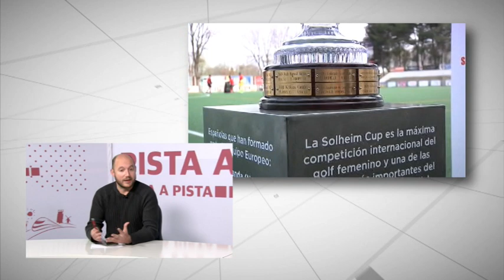Pista A Pista 7 de marzo de 2022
La visita de la Copa Solheim a Alcázar de San Juan, las victorias del Sporting de Alcázar y del Racing en fútbol,  la clasificación del Grupo 76 Alkasar para las fases finales en categoría júnior, entre otros asuntos, son los protagonistas de esta semana .